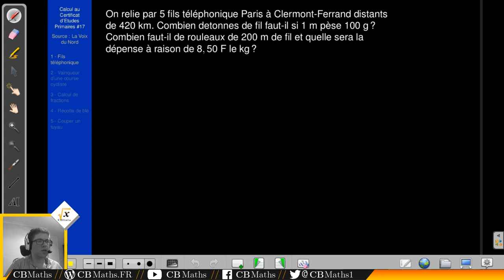Calcul au Certificat d'Etudes Primaires #17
SETUP MATERIEL
Ordinateur : ASUS X55LF i3-5010U GeForce 930M
Casque micro : HyperX Cloud
Webcam : LOGITECH C930E
Tablette graphique : Wacom Bamboo Pen CTL-470